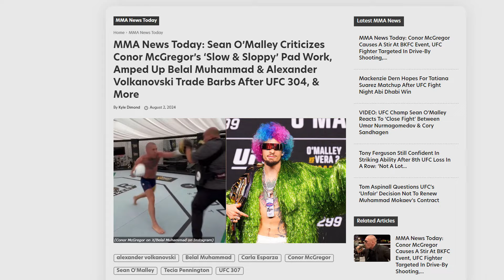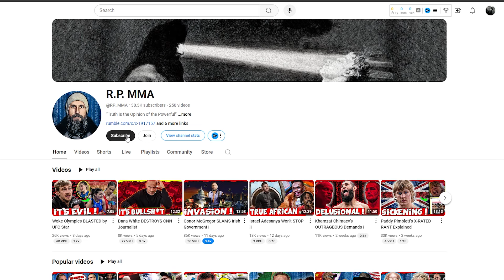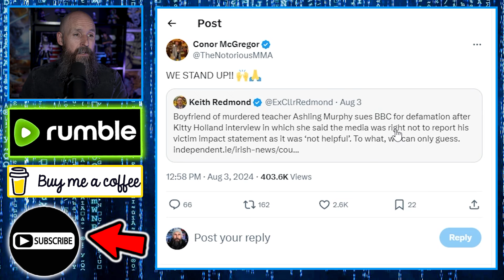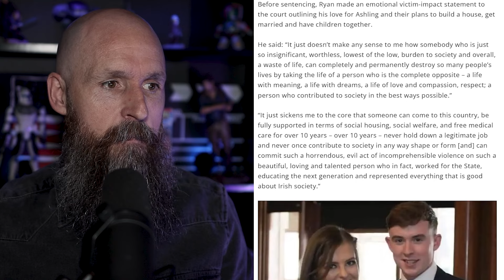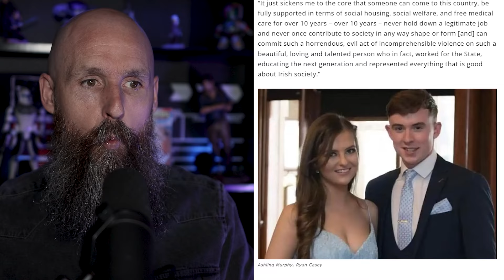Guaranteed DEPORTATIONS!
Irish mixed martial arts legend Conor McGregor has called for dangerous immigrants to be deported from Europe after a Spanish man was be-headed on a bridge in Valencia.

McGregor responded to a post on X about two horrific crimes in Spain this week.